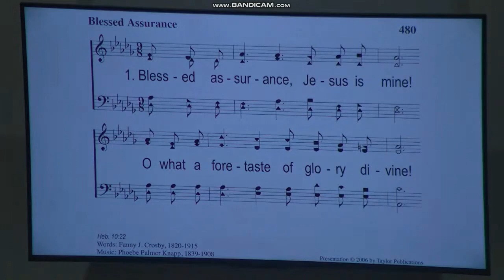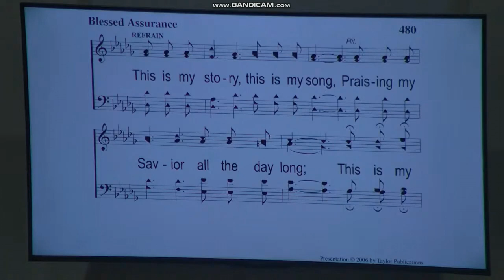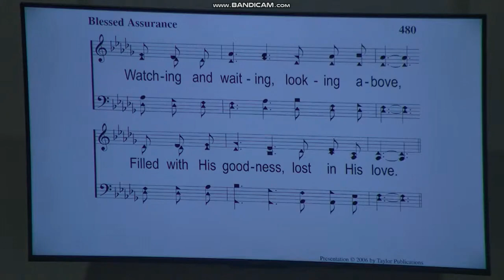Congregational Singing - Blessed Assurance - Led by Terry Hackworth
Fort Gibson church of Christ